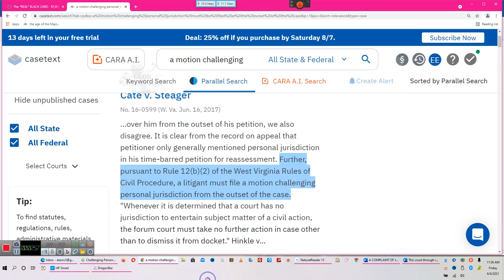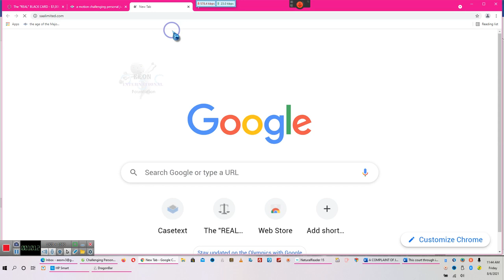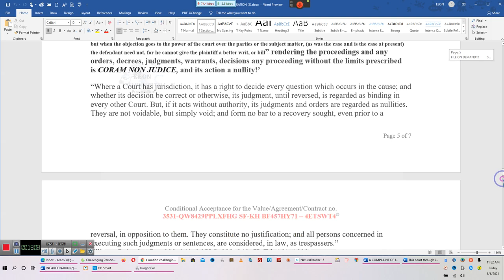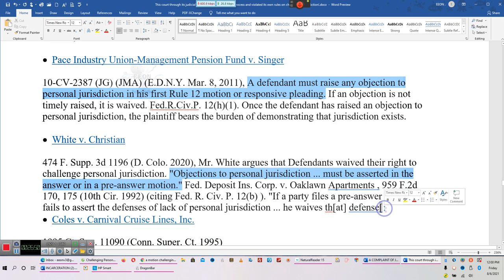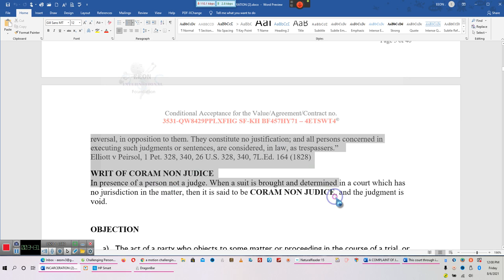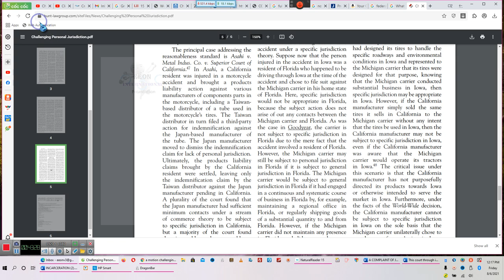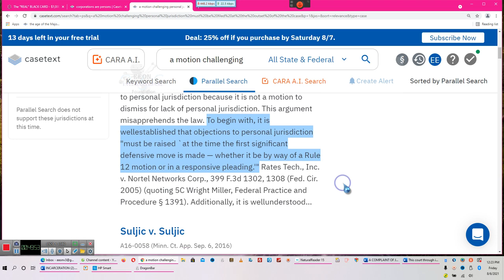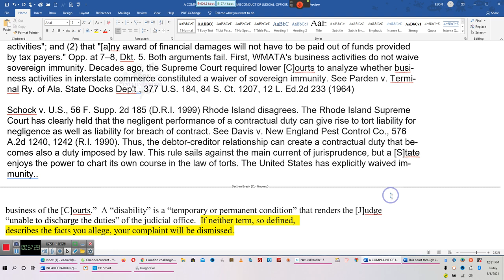Challenge JURISDICTION, don't answer any Questions until the prove they have it*** By EeoN 08 06